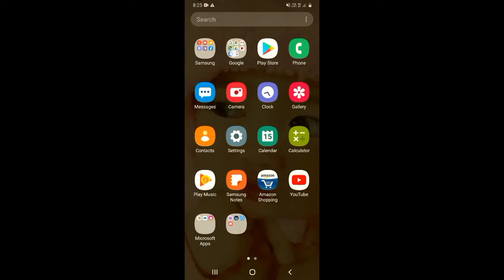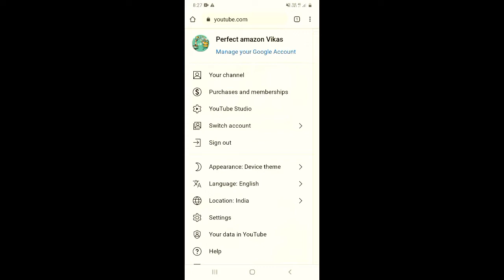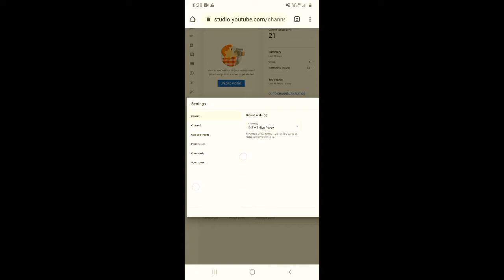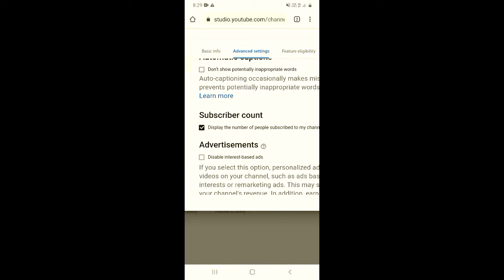How to Hide Subscribers On YouTube 2022 I Subscribers Hide Kaise Kare 2022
Dosto, is video me maine apko sikhaya hai ki aap apne youtube channel ke subscribers ko kaise chupa sakte hai apne mobile se.

Topics Covered:-